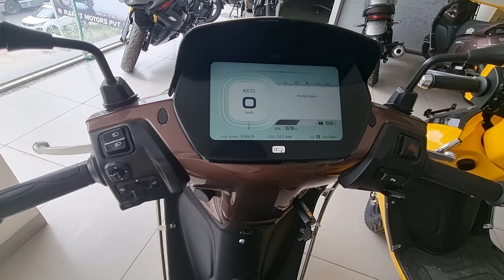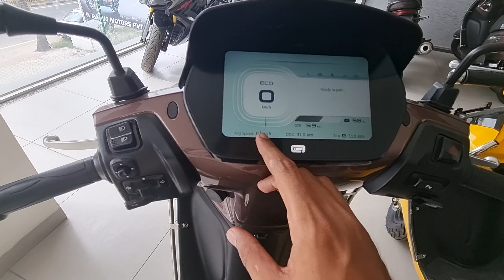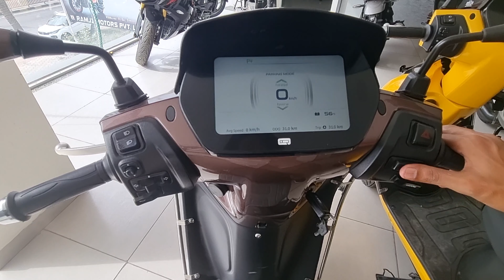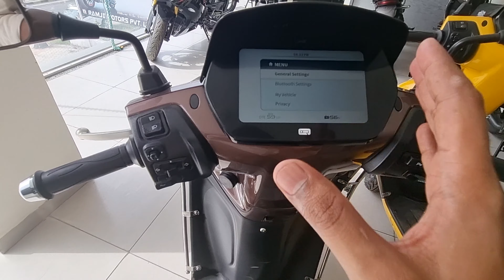2023 New TVS IQube S Electric Scooter 🛵 Review | 2 Model | New Price | @vikasvlogs11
2023 New TVS IQube S Electric Scooter 🛵 Review | 2 Model | New Price | @vikasvlogs11

Special Thanks to RAMJI MOTORS
Address - 4A, Goverdhan Vilas Main Road,Udaipur,Rajasthan - 313001
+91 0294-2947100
Contact - MAYUR SONI (Sales Manager)  - 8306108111